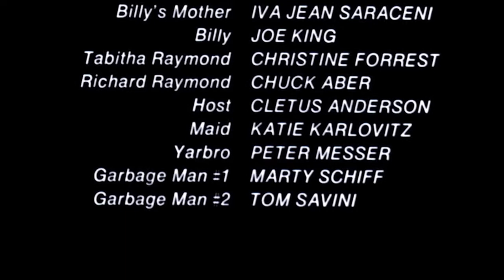Terror and the Three Rivers (A Conversation About Creepshow)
Tom Savini, Tom Atkins, John Amplas, and Marty Schiff talk about working on Creepshow. Lots of insights into the making of the film and working with the legend George Romero.